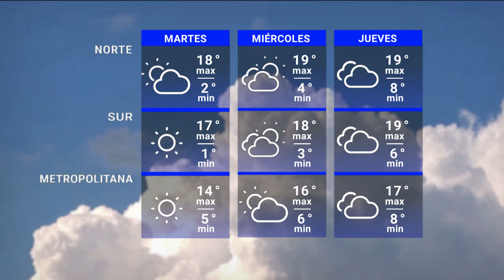Edición Mediodía 26/08 | Pronóstico del tiempo